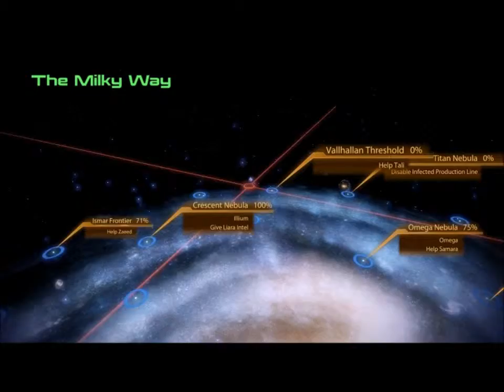Let's Play Mass Effect 2 Part 39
Now we are onto Tali's loyalty quest, which, like I said before, deals with her being dealt the charge of treason. As you might expect, winning her innocence will take a lot more than just talking to the Admiralty Board. But there is a lot of talking in this side-quest, relaying the importance of communication to the Quarians quite clearly.